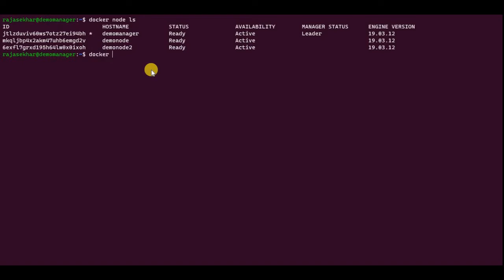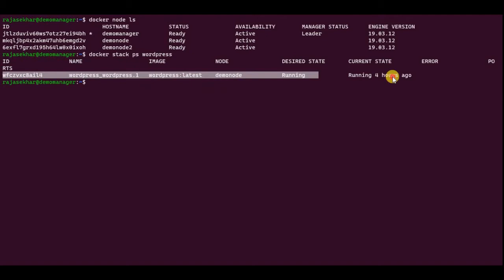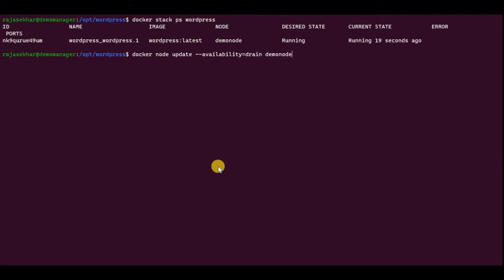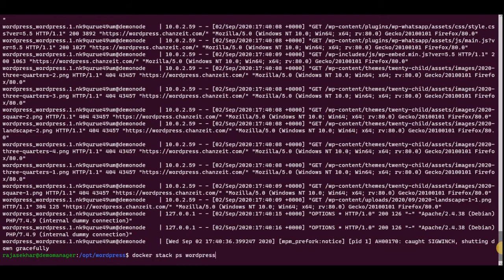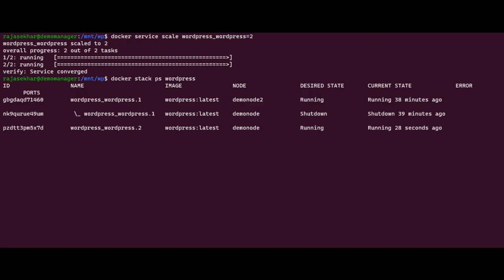WordPress Disaster Recovery in Docker Swarm using Glusterfs Replicated Volume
Learn how to recover WordPress site in Docker Swarm in case of disaster scenario which was deployed behind Traefik v2.0 with Letsencrypt.

WordPress is open source software you can use to create a beautiful website, blog, or app.

38% of the web uses WordPress, from hobby blogs to the biggest news sites online.

Learn more about WordPress using below links

//Please setup Docker Swarm Cluster; setup Glusterfs Replicated Volume in it, deploy Traefik and deploy MariaDB as well. Please find below videos for the same//

Setup Docker Swarm in Azure on Ubuntu 20.04

Setup Glusterfs Replicated volume in Docker Swarm

Deploy Traefik v2.0 in Docker Swarm as a reverse proxy

Deploy Mariadb in Docker Swarm